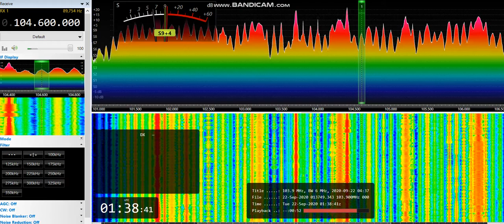[tropo] 104,6 - Star FM, Västervik/Kristineberg, Sweden, 518 km, ID, 600 W ERP, 22nd September, 2020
22nd September, 2020 at 01:38 UTC

YL ID jingle at 0:31 as "Star... Bästa..."